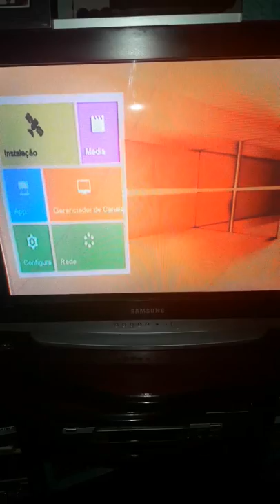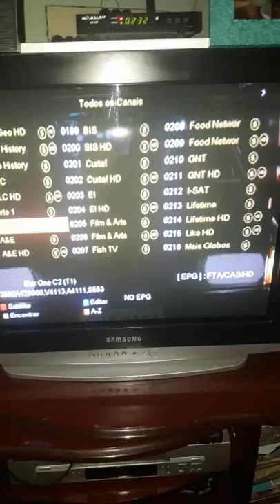Keys do SKS do 61w do Globalsat GS 120